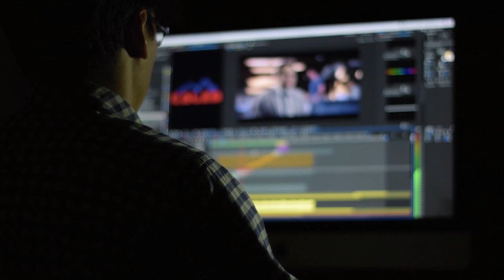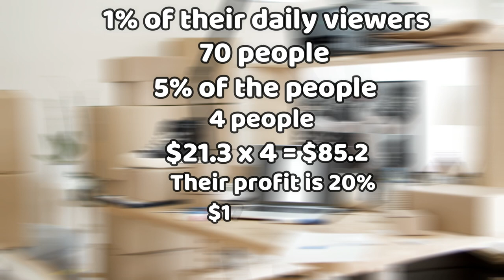Breaking Down Blue Bus Dave's YouTube Earnings (Get informed!)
Blue Bus Dave documents his journey scraping, buying and selling antiques, jewelry, coins, arts, vintage toys and collectables in foreclosures, estates, auctions, clean outs and flea markets.

►AdSense
According to Their channel’s social blade metrics they get an average of 7,001 views per day. According to Income Stream Builders, their channel gets an average CPM of $3.47 as the content focuses on the lifestyle niche, while Looxcie puts their CPM between $5 and $8 because the channel is based in the US. Adding the lowest and highest rates then averaging them gives them a CPM of $5.735

►eBay store
Blue Bus Dave operates an eBay store where they sell items, they pick up at the flea markets and auctions at an average price of $21.3.

►Taxes
They currently live in the United States, so they will pay about $860 FICA tax.